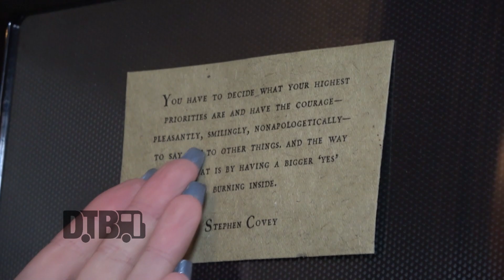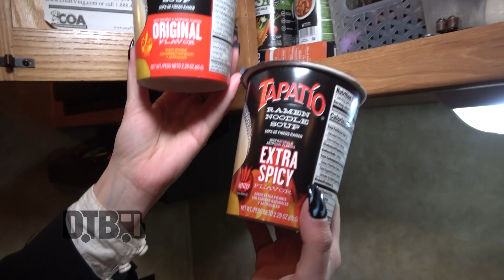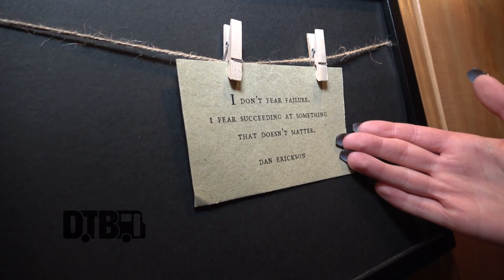Kælan Mikla - BUS INVADERS Ep. 1692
On this episode of DTB’s “Bus Invaders”, we take you inside the touring vehicle of the synth-punk band, Kælan Mikla, while on their 2022 North American tour with Kanga. Kælan Mikla is currently supporting their newest album, Undir Köldum Norðurljósum.

Information about this video:
Location - Chop Shop in Chicago, IL

Video summary:
00:00 Introduction
00:52 Driver's Area
01:36 Front Lounge
02:28 Kitchen
05:00 Bathroom/Shower
05:48 Bunks